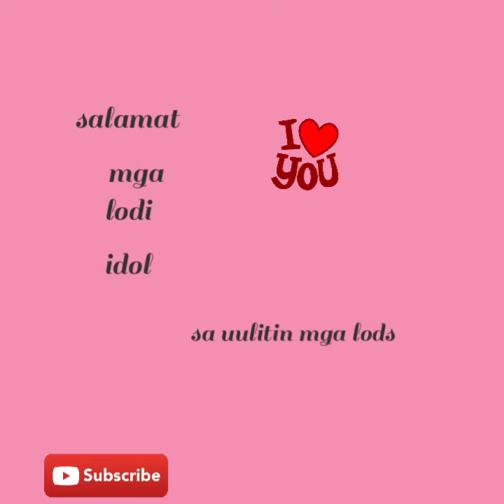teacher si mama sa mg modules